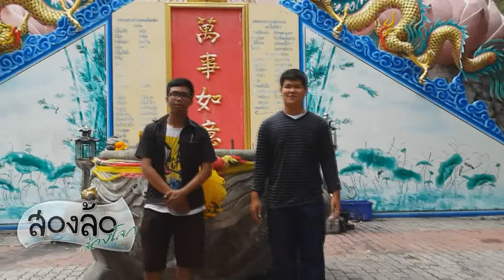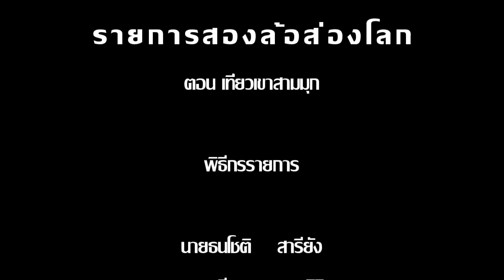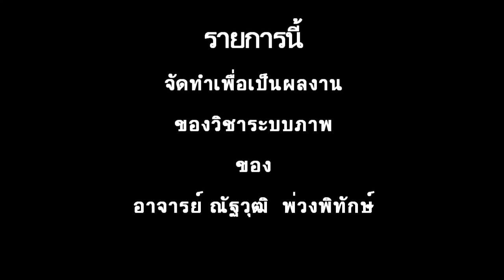TATC - รายการสองล้อส่องโลก EP02